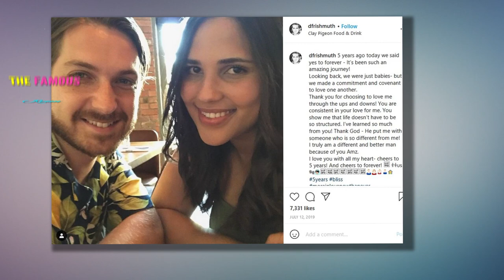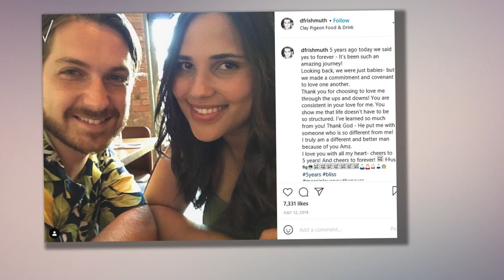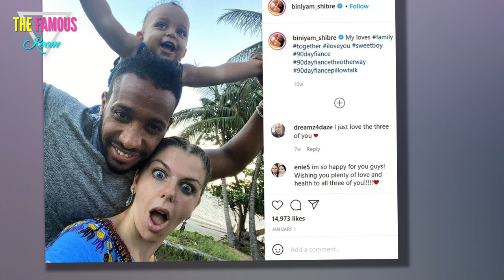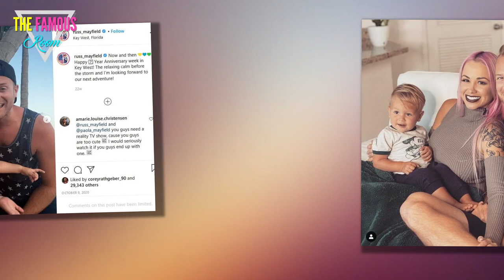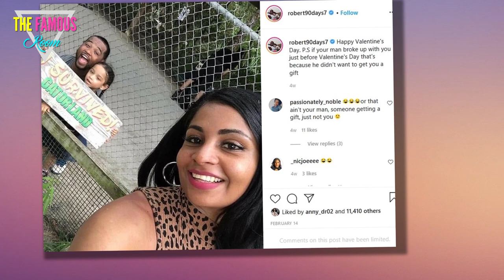90 Day Fiancé - 10 Couples Who Are Now Parents - before the 90 days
Most of the couples that genuinely found love on '90 Day Fiancé' got married, and some even have kids!

As entertaining as 90 Day Fiance is, it's important to remember that the stars on the hit TLC show are real people. Critics have accused the show of being fake and staged. Granted, some 90 Day Fiancé moments were too ridiculous to ever be real, but there are also some very real moments on the show. Whatever the case may be, there's no denying that 90 Day Fiancé is a binge-able show and a guilty pleasure for most.

Fans root for the brave men and women who decide to live their lives in front of the cameras for a shot at love, but they also appreciate the couples who are seemingly faking it—they always bring the drama. Most of the couples that genuinely found love on 90 Day Fiancé, got married, some of them had children and others are expecting.

Fans were introduced to Alla and Matt in the fourth season of 90 Day Fiancé, The pair met on a dating site and tied the knot in 2016. They were one of the couples featured on the show that fans were doubting but made it.

The couple welcomed a baby girl in 2020, it's their first child together. It's Alla's second child as she has a 12-year-old son named Max from a previous relationship.

Brett Otto And Daya De Arce

Like most 90 Day Fiancé couples, Brett and Daya met online. They were a fan favorite from the beginning and are among the most stable and drama-free couples on the show. Despite Brett's mother accusing Daya of being a gold digger and not supporting the relationship, the duo has been married for six years.

Brett has a pr n daughter from his previous marriage and he and Daya also share a daughter together. The reality star gave birth to their daughter Isabella in 2017.

Alexei And Loren Brovarnik

Loren and Alexei were featured on the third season of 90 Day Fiancé. Their story was beautiful and fans were taken by them. The pair met in Israel and they fell in love. Loren made a couple more trips back to Israel until Alexei could join her in the U.S.

They had quite a number of hurdles to cross and they did, they tied the knot in 2015. Loren and Alexei welcomed their son Shai Josef Brovarnik in 2020.

Amy And Danny Frishmuth

There have couples who came to 90 Day Fiancé for the wrong reasons, but the show has proved that love can be found in the unlikeliest of places. Danny and Amy made it look easy on season two of the show. They met in Australia and were smitten with each other.

Not everyone in Danny's family was supportive of the relationship because Amy is biracial. The pair worked through that and has been married for seven years and are parents to three adorable kids.

Ariel Weinberg And Biniyam Shibre

Ariel and Biniyam were on season two of 90 Day Fiance: The Other Way. They met while Ariela was vacationing in Biniyam's native country Ethiopia. The lovebirds learned they were expecting and Ariela decided to move to Ethiopia before the baby was born.

Ariela had a hard time adjusting to life in Ethiopia and questioned her decision to have their baby there. The pair welcomed their baby boy Aviel in 2019, who they are raising together.

Elizabeth Potthast And Andrei Castravet

Elizabeth and Andrei brought some much-needed drama to the fifth season of 90 Day Fiancé. The pair met in Dublin where Andrei was working at the time and fell in love, the lovebirds came under fire for expecting Elizabeth's father to finance them when Andrei relocated to the U.S.

From the get-go, 90 Day Fiancé viewers were critical of Andrei's treatment of Elizabeth, and her family butted heads with him. The pair who won some viewers over had two wedding ceremonies and welcomed their adorable daughter Eleanor in 2019.

Russ And Paola Mayfield

Paola and Russ are fan favorites of the 90 Day Fiancé franchise, viewers were introduced to the pair on the first season of the show. Their love story earned them both fans and critics, who accuse Paola of treating Russ poorly.

Eight years later, the couple is still married and even has a son together. The Mayfields had previously revealed that they'd suffered a miscarriage earlier on.

Karine Martins And Paul Staehle

Karine and Paul have made headlines for their marriage troubles, which have played out on TV. The couple was first featured on season one of 90 Day Fiancé: Before The 90 Days. They met online and Paul later traveled to Brazil to meet Karine in person.

It pretty much went downhill after that, the duo tied the knot despite their challenges and have since welcomed a son and have another child on the way.

Kirlyam And Alan Cox